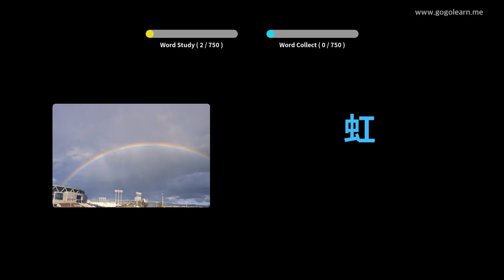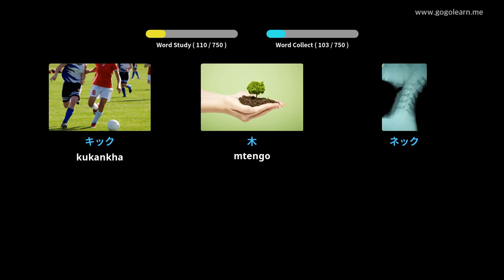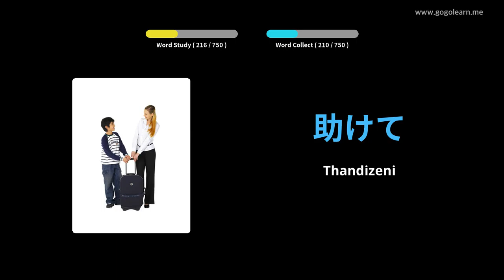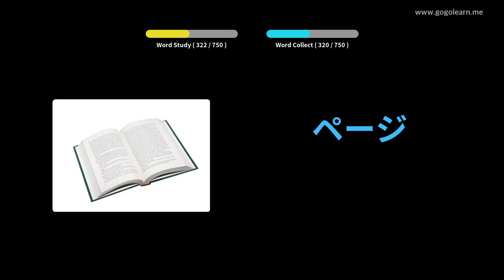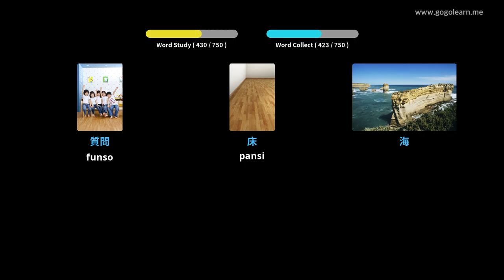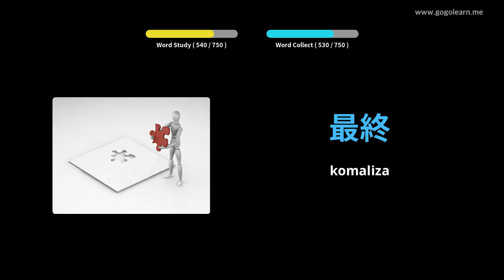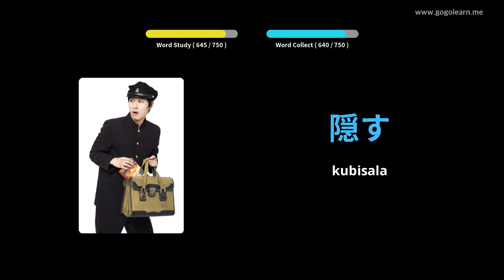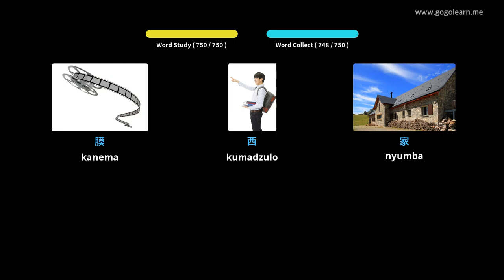Ana a mawu a ku Japan | Golearn